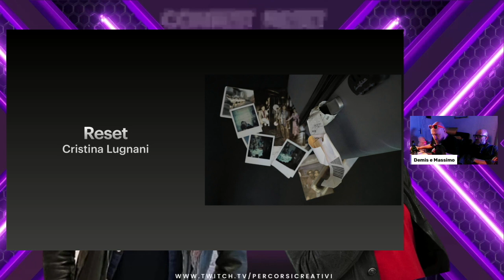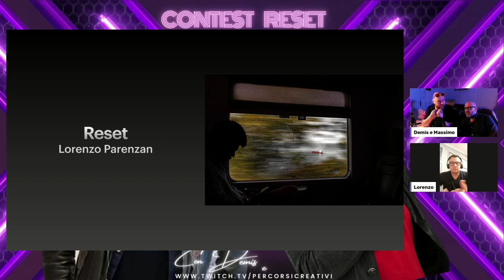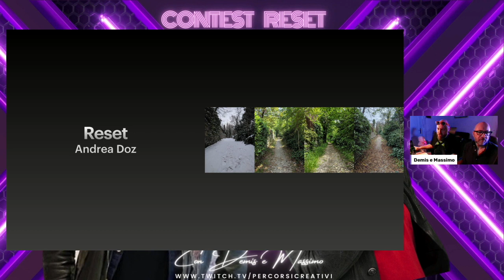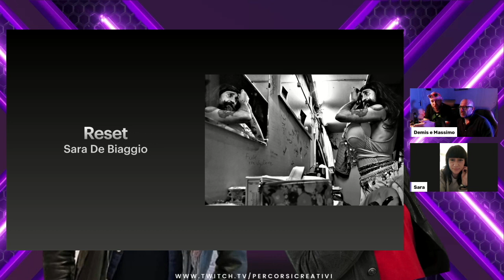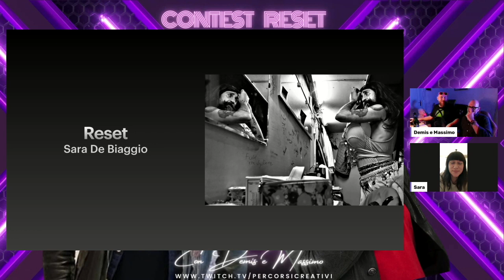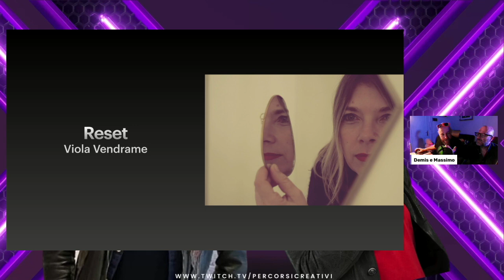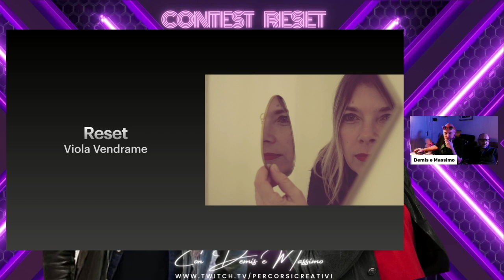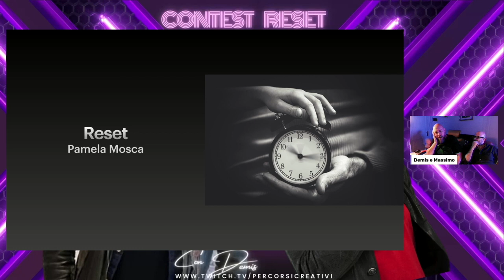Contest Fotografico "RESET" in compagnia di Demis Albertacci e Massimo Goina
📸 Grande Finale Contest Fotografico "RESET" su YouTube! 🌟

📅 Disponibile ora: Rivivi l'emozionante finale del contest fotografico "RESET" sul canale YouTube di Percorsi Creativi. Una risorsa formativa imperdibile per tutti gli appassionati di fotografia, disponibile a qualsiasi ora per adattarsi perfettamente al tuo programma.

🔍 Esploriamo la creatività fotografica: Demis Albertacci e Massimo Goina, fotografi professionisti, conducono una lettura critica ed approfondita di tutte le immagini partecipanti al contest. Questo video è un'occasione irripetibile per ottenere insight preziosi, suggerimenti didattici e critiche costruttive, contribuendo significativamente alla tua crescita fotografica e personale.

💬 Interazione post-visione: Ti incoraggiamo a partecipare attivamente lasciando un commento sul video. La tua opinione è preziosa e contribuisce a creare una comunità di appassionati sempre più unita e informata.

🌟 Un'occasione da non perdere: Scopri la bellezza e la profondità narrativa della fotografia attraverso questo video formativo.